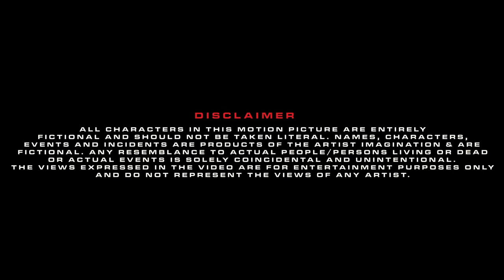Alwyne Thuggerson - Judgment Day (prod by Rugby Thee Producer) | Kenyan Drill Anthem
🔥 Get ready for an epic journey through the streets with Alwyne Thuggerson's latest release, "Judgment Day"! 🎶 This powerful Kenyan Drill anthem takes you on a raw and introspective ride into the life of a roadman, as he contemplates the risks and sacrifices of the street life.

🎥 Directed by R1 pictures, this visually stunning music video brings Thuggerson's lyrics to life, capturing the essence of the urban landscape and the challenges faced by those navigating it.

🎵 Produced by the incomparable Rugby Thee Producer, the audio quality is second to none, delivering a pounding beat that perfectly complements Thuggerson's vivid storytelling.

🛠️ Editing masterfully handled by 6 Feet Record Label, ensuring a seamless visual experience that enhances the impact of the narrative.

🎤 Sing along with the captivating lyrics and let the story resonate with you.

📌 Don't forget to use these hashtags to spread the word and support Kenyan Drill music: